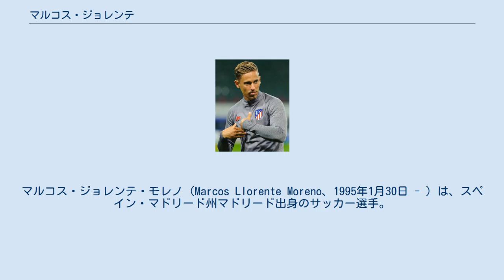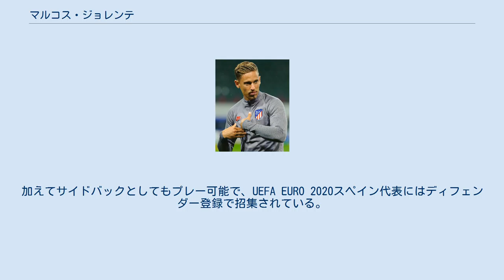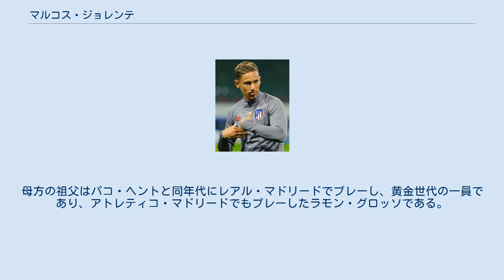マルコス・ジョレンテ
マルコス・ジョレンテ・モレノ（Marcos Llorente Moreno、1995年1月30日 - ）は、スペイン・マドリード州マドリード出身のサッカー選手。
 ラス・ロサス、 ロセーニャでキャリアをスタートさせた後、ラージョ・マハダオンダに入団した。
アトレティコ・マドリードの選手としていくつかのユースの大会でプレーした後、2008年にレアル・マドリードのユースに入った。
 洗練されたテクニックを持つ組織的なミッドフィルダーとして、2013-14シーズンまで昇格を続け、UEFAユースリーグでプレーしたが、準決勝でベンフィカに敗れ敗退した。
2014-15シーズンでは、ジネディーヌ・ジダンが監督を務めるレアル・マドリード・カスティージャでプレーした。
2014年8月24日、アトレティコ・マドリードBとの試合でプロデビューを果たした。
2シーズン目はチームに残り、主力選手として活躍した。
 カスティージャでの活躍が認められ、カルロ・アンチェロッティ監督の指揮の下、2014年のプレシーズンにはトップチームの一員となった。
1年後の2015年10月17日、プリメーラ・ディビシオンのレバンテ戦でレアル・マドリードのトップチームデビューした。
その後、コパ・デル・レイではカディス戦で先発デビューを果たした。
 2016年8月11日、昇格したばかりのアラベスにレンタル移籍した。
加入直後からレギュラーに定着し、ゲームメイクから守備まで縦横無尽の活躍を見せた。
特に守備ではリーグトップとなる88回のタックルを成功させ、アラベスのリーグ戦9位躍進、コパ・デル・レイ準優勝に大きく貢献した。
 アラベスでの活躍が認められ、2017年7月1日、レアル・マドリードに復帰し、18番を着けた。
 12月6日、ボルシア・ドルトムント戦でチャンピオンズリーグデビューを果たした。
 9月23日、契約を2021年まで延長した。
サンティアゴ・ソラーリの監督就任と、カゼミーロの怪我の影響でスタメン起用が続き、カゼミーロ復帰後のクラブワールドカップでもスタメンとして出場し、2018年12月22日、クラブワールドカップ決勝のアル・アイン戦ではエリア外からのボレーシュートでゴールを決め、プレイヤーズ・オブ・ザ・マッチに選出された。
しかし、その3ヶ月後にソラーリが解任されジダンが復帰すると、ジョレンテは自身の怪我もあり出場機会が激減、シーズン終了前にジダンに戦力外通告を受け、クラブはレンタル移籍を勧めた。
 2019年6月20日、ライバルのアトレティコ・マドリードに5年契約で移籍し、14番を着けた。
シーズン前半戦ではトーマス・パーテイやサウールからポジションを奪えず、1月1日の第21節まで1試合もフル出場出来ず、前半のみでの交代は3試合もあった。
その後は右サイドハーフとして出場機会を増やしていき、2020年3月11日、チャンピオンズリーグラウンド16、リヴァプール戦セカンドレグでは後半56分にジエゴ・コスタに代わって右サイドハーフに入ると、延長戦にペナルティーエリア外からの2つのミドルシュートとアルバロ・モラタへのアシストをし、チームの逆転勝利、準々決勝進出に貢献した。
リーグ戦の中断を挟み、シメオネによって攻撃的なポジションにコンバートされ、主にセカンドトップとしてリーグ戦全11試合に出場。
2ゴール4アシストを記録し、 チームのチャンピオンズリーグ出場権獲得に貢献した。
 2020-21シーズンはセカンドトップやサイドハーフ、更にはサイドバックや元々のポジションである中盤と様々なポジションで起用されると、このシーズンはリーグ戦12ゴール10アシストを記録しリーグ優勝に貢献した。
ラ・リーガにおいてイアゴ・アスパスとジョレンテだけがリーグ2桁ゴール・アシストを達成している。
 U-19代表では公式戦8試合、U-21代表では公式戦3試合に出場した。
 2020年11月7日、ルイス・エンリケ率いる、フル代表に初選出...